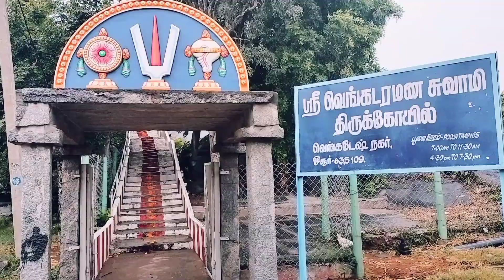Vishnu temple Hosur | Sri Lakshmi Venkatramana temple Hosur travel vlog in English | Tamilnadu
indian history,history,history of india,indian history mcq,history of indian,india,indian history for apsc,indian history for assam government